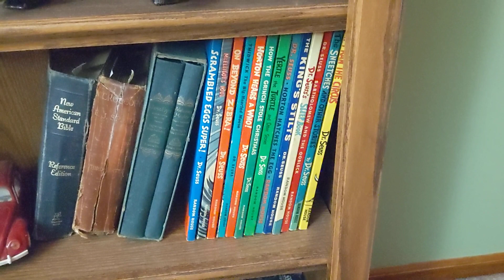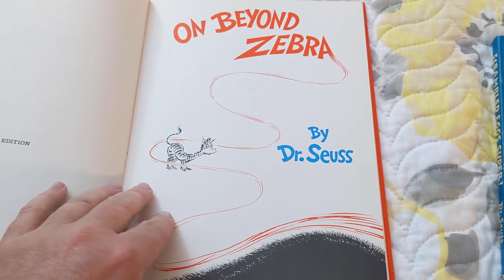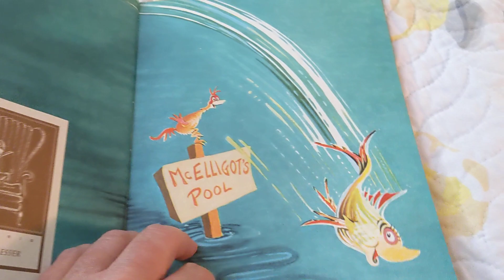BANNED Dr Seuss Books found at an Estate sale $2 each First Editions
Buying and Finds from Estate Sales, Garage Sales, Thrift Stores  Auctions. Make extra money finding toys, gold, silver and collectibles. Selling on eBay, letgo, Craigslist, Facebook marketplace. I've been doing this for a very long time and been on eBay since 1998. Started going to flea markets by myself when I was 10-11 years old in the early 1980's.